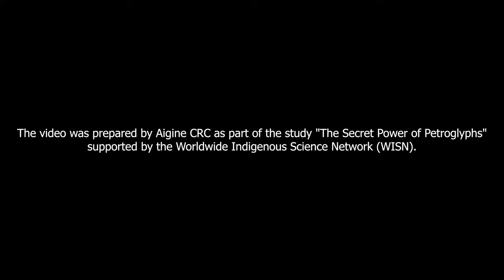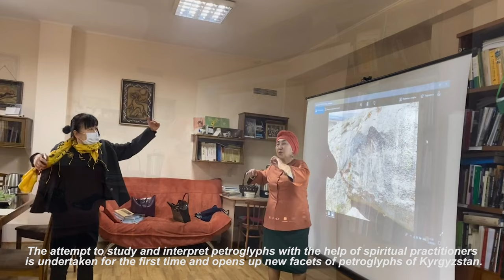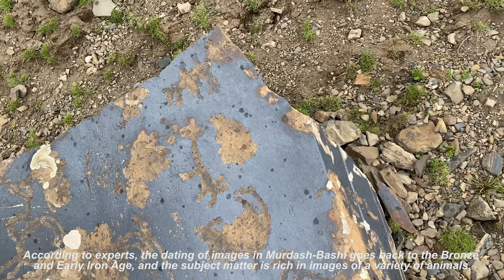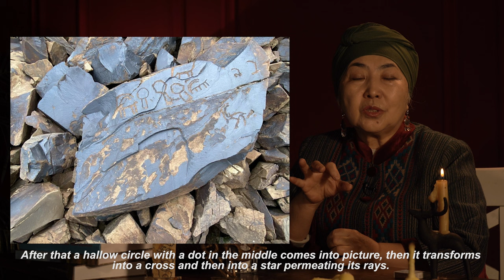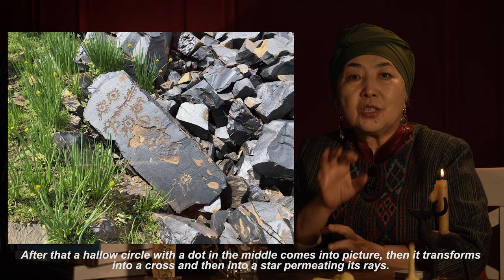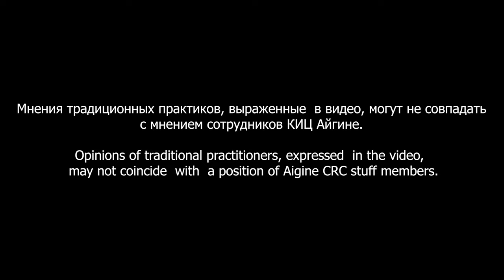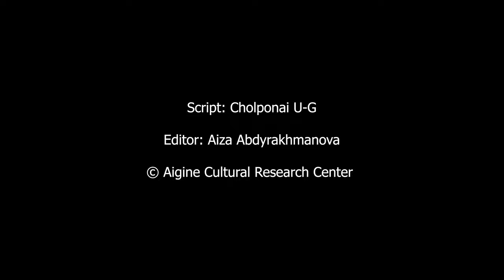Тайна петроглифов / The Mystery of Petroglyphs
Данный видео материал был подготовлен КИЦ Айгине в рамках исследования «Тайная сила петроглифов» при поддержке Всемирной Сети Коренных Наук (WISN).

The video materials is prepared by Aigine CRC as part of the study "The Secret Power of Petroglyphs" with the support of the Worldwide Indigenous Science Network (WISN).